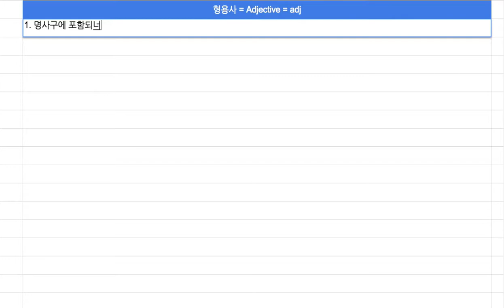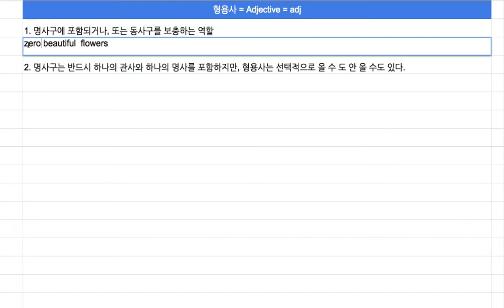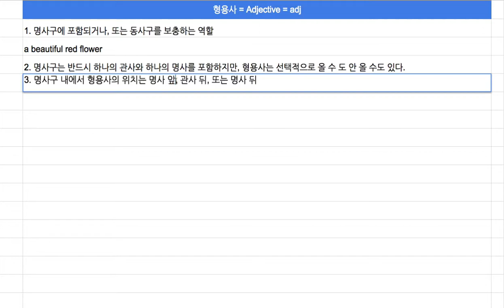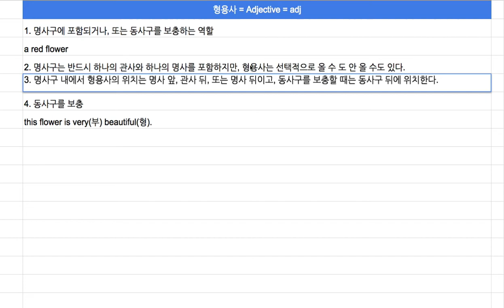[영어의 구조] 105 - 형용사는 명사구와 동사구를 보충하는 요소